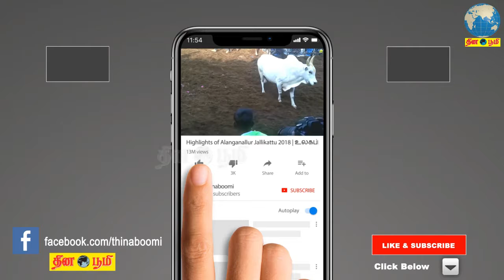ம.தி.மு.க. பொதுச்செயலாளர் வைகோ செய்தியாளர் சந்திப்பு